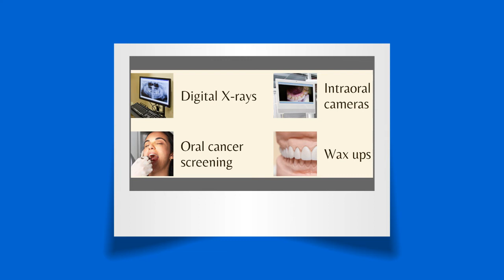Dentist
Since 1968, our dental office here in Maspeth, NY has been dedicated to providing people of all ages with the quality, comprehensive treatment they deserve. Dr. Mark Lorber is proud to continue the tradition of excellence that his father, Dr. Howard Lorber, started all those years ago, and our periodontist, Dr. David Lefkowitz, cannot wait to make a big difference in your oral health and happiness as well. We look forward to welcoming you!

Address:
66-62 Grand Ave, Maspeth, NY 11378, United States

Plus Code:
P4F3+X8 New York, United States